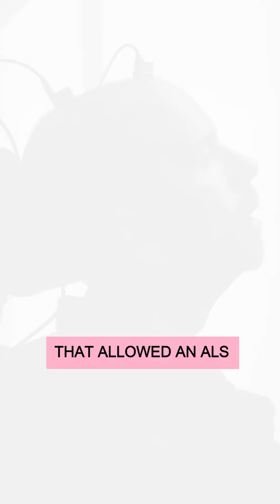BrainGate Allows ALS Patient to Speak Again